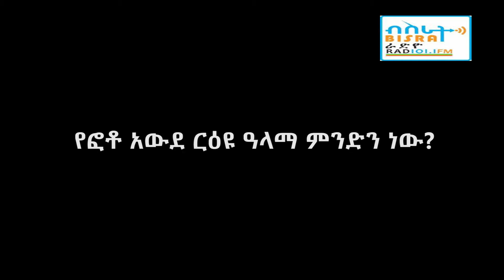እኔ እንደተቸገርኩት ሌሎች መቸገር የለባቸውም